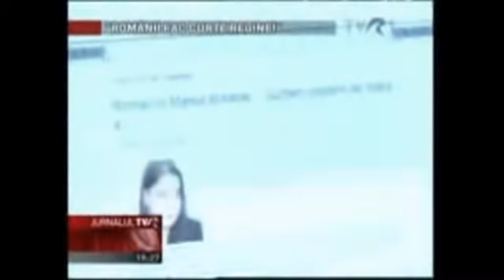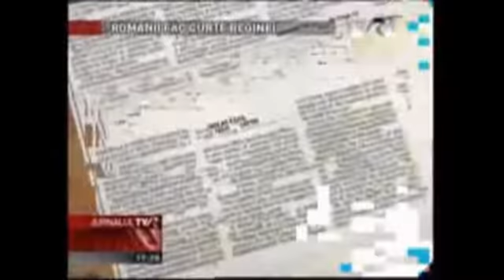Romani in UK - Romanii fac curte Reginei - Reportaj TVR p1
Romani in UK - Romanii fac curte Reginei - Reportaj TVR 2006 de Sanda Nicola